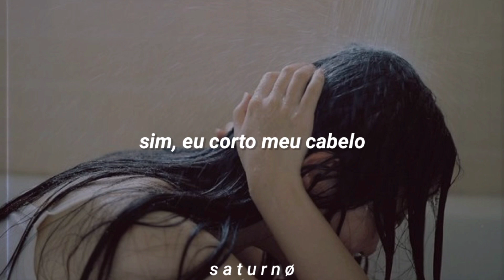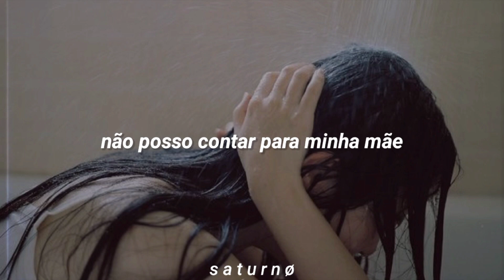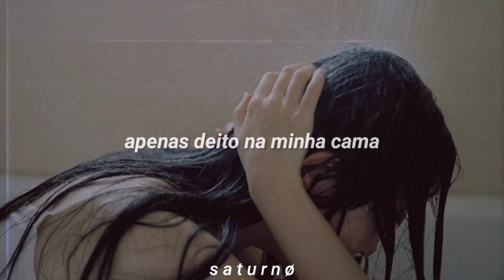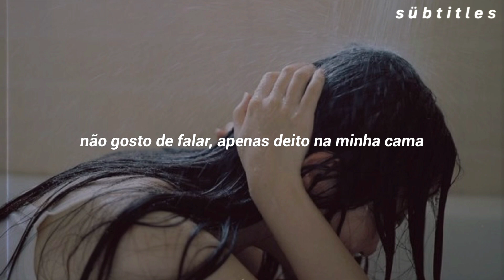sasha sloan | too sad to cry (tradução + collab com @s ü b t i t l e s)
🎧🎶 sasha sloan | too sad to cry

Wasn't raised religious
But I wish that I was
Havin' nothin' to believe in
Has been killin' my buzz

Yeah, I cut my hair, close the blinds
Play Hallelujah like two dozen times
And yesterday, I tried to pray
But I didn't know what to say

I'm too sad to cry, too high to get up
Don't even try 'cause I'm scared to fuck up
Don't like to talk, I just lay in my bed
Don't even try to go out with my friends
Lied to my doctor, she knew I was fakin'
Gave me some pills, but I'm too scared to take 'em
I try and I try, but I'm too sad to cry

Can't tell my Mamma
It makes her worry
I'm not suicidal
Sometimes, the lines get all blurry

Played Hallelujah like two dozen times

I lied to my doctor, she knew I was fakin'

Don't like to talk, I just stay in my bed